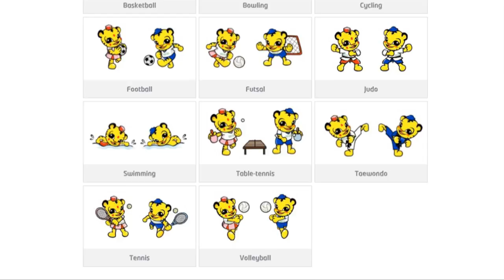Asia pacific Deaf games in twenty years